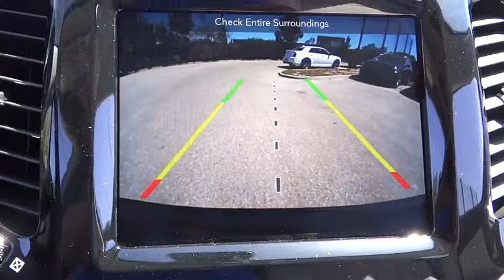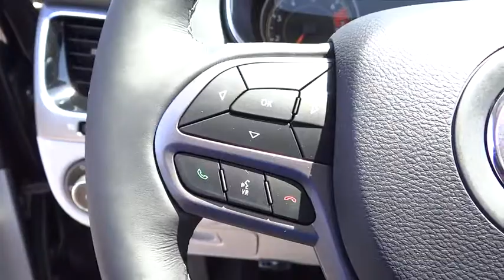2019 Jeep Cherokee Costa Mesa, Huntington Beach, Irvine, San Clemente, Anaheim, CA JR90019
2019 Jeep Cherokee

QUICK ORDER PACKAGE 2BG  -inc: Engine: 2.4L I4 Zero Evap M-Air w/ESS  Transmission: 9-Speed 948TE Automatic,SKI GRAY/BLACK  PREMIUM LEATHER TRIMMED BUCKET SEATS,LUXURY GROUP  -inc: Ventilated Front Seats  Tonneau Cover  Fore/Aft Adjusting 2nd Row Seat  Hands-Free Power Liftgate  Carpeted Cargo Area Trim Panels,9 AMPLIFIED SPEAKERS W/SUBWOOFER,POWER FRONT/FIXED REAR FULL SUNROOF,GVWR: 5 050 LBS  (STD),RADIO: UCONNECT 4C NAV W/8.4 DISPLAY  -inc: SiriusXM Travel Link  5-Year SiriusXM Travel Link Service  5-Year SiriusXM Traffic Service  1-Year SiriusXM Guardian Trial  HD Radio  SiriusXM Traffic Plus  For Details Visit DriveUconnect.com  GPS Navigation,3.734 AXLE RATIO  (STD),TRANSMISSION: 9-SPEED 948TE AUTOMATIC  (STD),GRANITE CRYSTAL METALLIC CLEARCOAT,Front Wheel Drive,Power Steering,ABS,4-Wheel Disc Brakes,Brake Assist,Aluminum Wheels,Tires - Front Performance,Tires - Rear Performance,Heated Mirrors,Power Mirror(s),Integrated Turn Signal Mirrors,Rear Defrost,Privacy Glass,Intermittent Wipers,Variable Speed Intermittent Wipers,Rear Spoiler,Remote Trunk Release,Power Liftgate,Power Door Locks,Daytime Running Lights,Automatic Headlights,Fog Lamps,AM/FM Stereo,Satellite Radio,Bluetooth Connection,MP3 Player,Steering Wheel Audio Controls,Auxiliary Audio Input,Power Driver Seat,Power Passenger Seat,Mirror Memory,Driver Adjustable Lumbar,Seat Memory,Passenger Adjustable Lumbar,Pass-Through Rear Seat,Rear Bench Seat,Adjustable Steering Wheel,Trip Computer,Power Windows,Leather Steering Wheel,Heated Steering Wheel,Keyless Entry,Keyless Start,Universal Garage Door Opener,Cruise Control,Climate Control,Multi-Zone A/C,Woodgrain Interior Trim,Leather Seats,Bucket Seats,Driver Vanity Mirror,Passenger Vanity Mirror,Driver Illuminated Vanity Mirror,Passenger Illuminated Visor Mirror,Auto-Dimming Rearview Mirror,Floor Mats,Remote Engine Start,Smart Device Integration,Heated Front Seat(s),Engine Immobilizer,Security System,Traction Control,Stability Control,Front Side Air Bag,Rear Parking Aid,Blind Spot Monitor,Tire Pressure Monitor,Driver Air Bag,Passenger Air Bag,Front Head Air Bag,Rear Head Air Bag,Passenger Air Bag Sensor,Rear Side Air Bag,Knee Air Bag,Child Safety Locks,Back-Up Camera